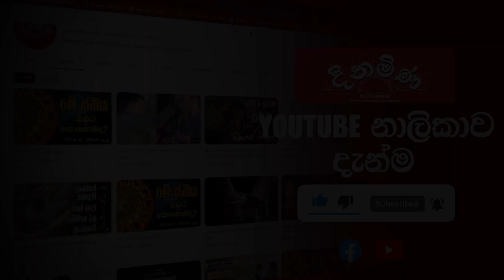දුම්රිය වර්ජනය අවසන්. ගමනාගමනය යථාතත්වයට...